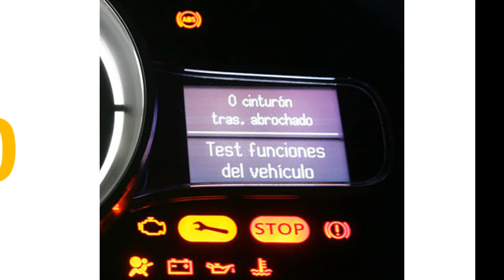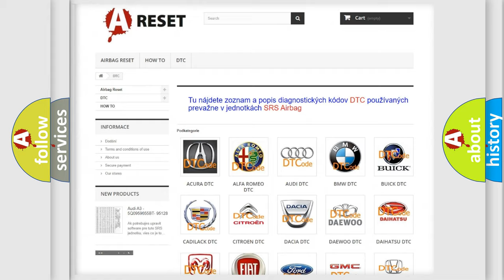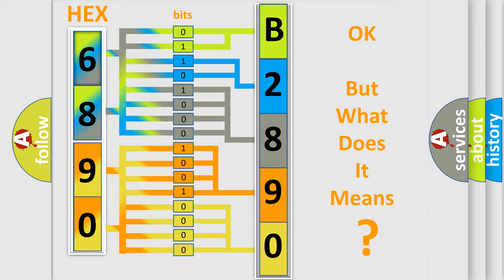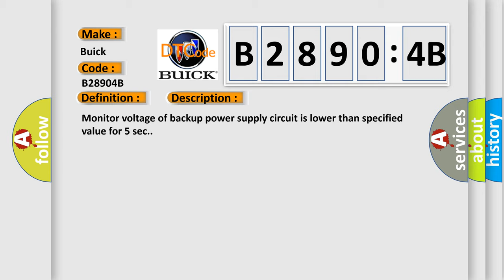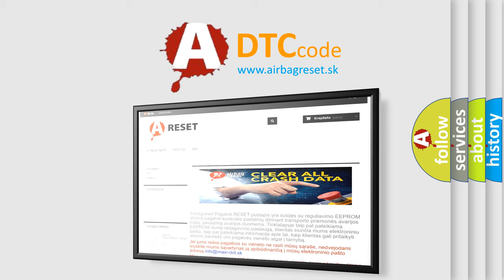DTC Buick B2890-4B Short Explanation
Contents:
0:21 Basic DTC analysis according to OBD2 protocol standard.
1:48 Insight into programming
2:58 A diagnostically understandable description of the Diagnostic Trouble Code
3:05 Basic error definition

Make
Buick
Code
B2890 4B
Definition
ECM Back-Up Power Supply Malfunction
Description
Monitor voltage of backup power supply circuit is lower than specified value for 5 sec
Cause
Backup power supply circuitCharging systemECM
Failure Type
Over Temperature